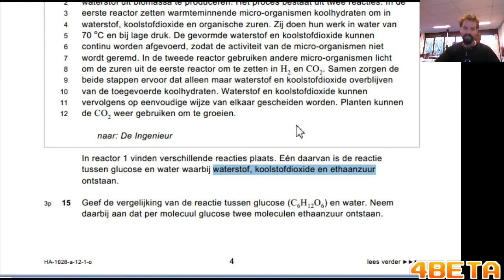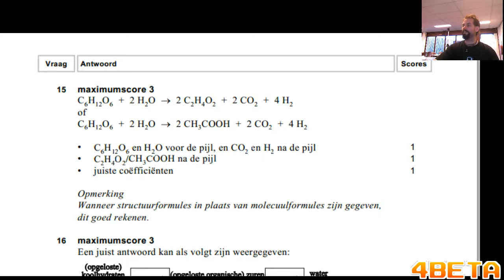Eindexamen Scheikunde Havo 2012 - Eerste tijdvak - Opgave 15.mp4